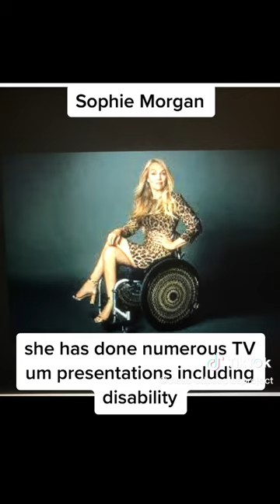Sophie Morgan Biography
You can find the written version of this biography with links to their social media accounts and disability
Photo Credited to The Times Sophie Morgan: ‘You wake up in a completely different body, but you’re still you’ (thetimes.co.uk)